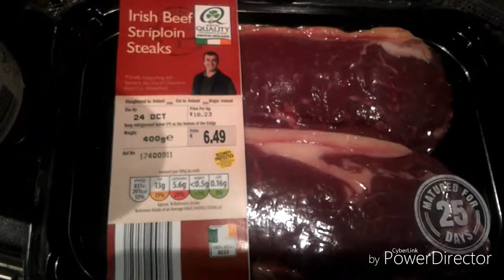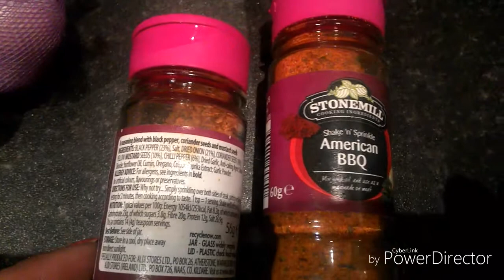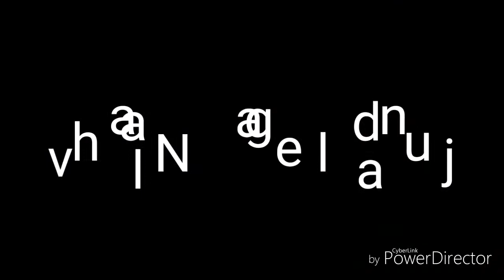Irska: kako smo pripremili Irski steak za veceru...